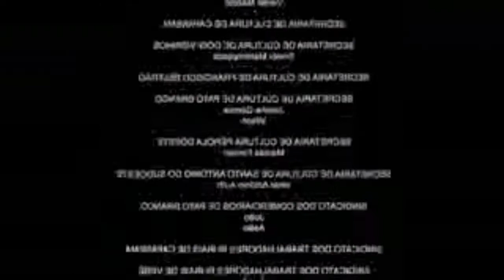Block Strike: muita Zoeira!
Eae seus dlc q mim esitah aqui quem fala e o Sr.KillerX Trazendo mas um vídeo de zoeira!

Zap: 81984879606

Informações sobre meu celular!!

Android 4.4.2

Memória interna 2,5G

Memória RAM 700MB

Tudo q uso pra edição!!

Editar videos: PowerDirector

Gravador de Tela: Um Gravador chinês ou japonês não sei '-'

Thumbnails: PS TOUSH ou Photo Editor e C4D!!

Servidor que Jogo No Mcpe Versão 0.15.10

Servidor de SkyWars

Meu Nick no (MINECRAFT) Skillxd30

Meu Nick no Block Strike: GoW_Satanist

Rezendeeevil, amenic, porno,Melhor Servidor de mcpe,como Hackear um canal no YouTube,
EXTURAS DE PVP PRA MCPE, MELHORES TEXTURAS DE PVP PRA MCPE, AS MELHORES TEXTURAS HD/PVP PRA MCPE, AS MELHORES TEXTURAS HD PRA MCPE, TOP TEXTURAS PRA MCPE PVP/HD!, THE BEST TEXTURA PACKS FOR MCPE! HD!, THE BEST TXT FOR MCPE! MCPE 0.14.2!MCPE 0.14.3!,MCPE,MINECRAFT PE, MINECRAFT POCKET EDITION!, APK MODIFICADO COM TEXTURA MUITO FODA!, COMO DEIXAR SEU MCPE TOTALMENTE FODA! , COMO DEIXAR SEU MINECRAFT PE FODA! , COMO DEIXAR SEU MINECRAFT POCKET EDITION FODA! , DOWLOAD DO MELHOR SHADERS PRO MCPE 0.14.2! , DOWLOAD SHADERS PRA MCPE! , MINECRAFT POCKET EDITION COM SHADERS , MCPE COM O MOD SHADERS , DEIXE TUDO MAIS FODA NO SEU MCPE !MODS PARA O MCPE 0.15.0, DOWLOAD MCPE 0.15.0, SERVERS PARA O MCPE 0.15.0, TEXTURAS PARA TEXTURAS DE PVP PRA MCPE,Animes Top,